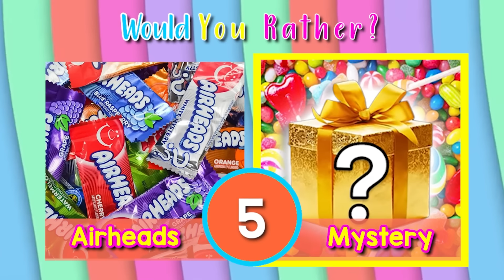Super Mario HUNT | Brain Break | Super Mario Chase | Mario Run and Freeze | PhonicsMan Fitness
Grab the Coins and try to find Super Mario.   You never know who you might run into along the way!!!

Students will love this High energy Super MARIO brain break!!!